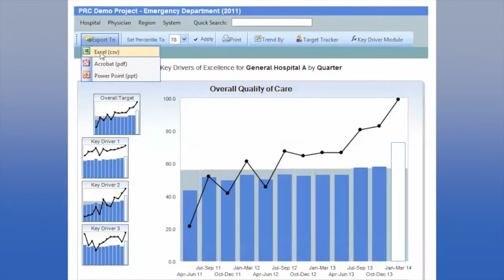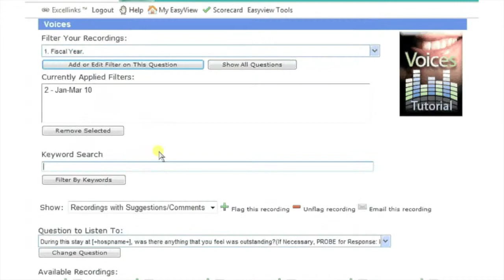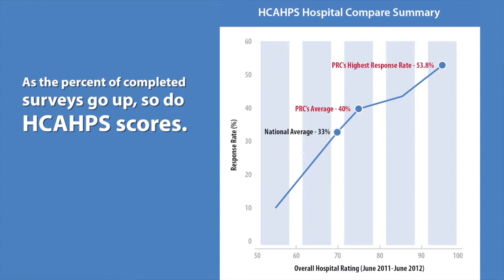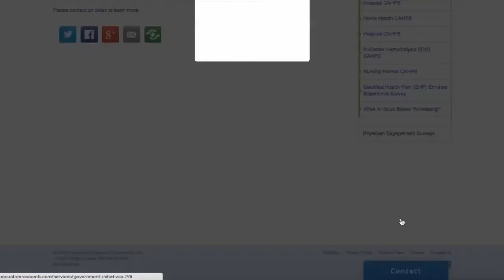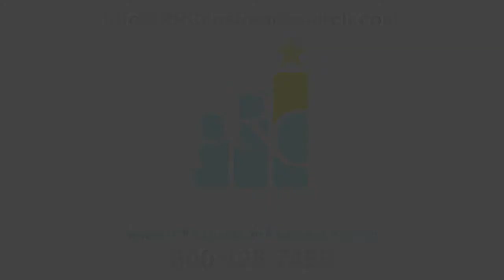PRC Patient Experience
Patient experience is continually becoming more and more important as healthcare organizations streamline and automate their operations. Unfortunately, in the drive for increased efficiency, many organizations lose sight of the most important part of healthcare – the patient. PRC provides custom research for achieving excellence.